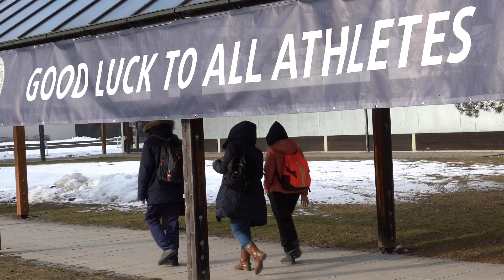H&N Cup 2019: Die Jugend auf dem Podium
Maximilian Ulbrich holt Bronze, gute Stimmung auch beim großen Maximilian - also Maxi Dallinger. H&N Cuo 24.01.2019.